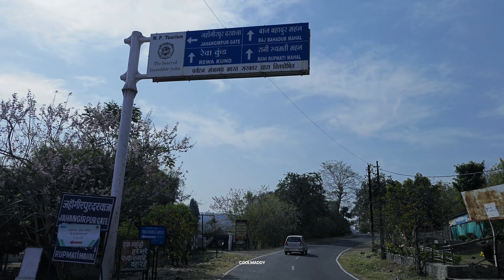नर्मदा परिक्रमा पैदल यात्रा Day 72 || 3500 km Narmada Parikrama by walk coolmaddy